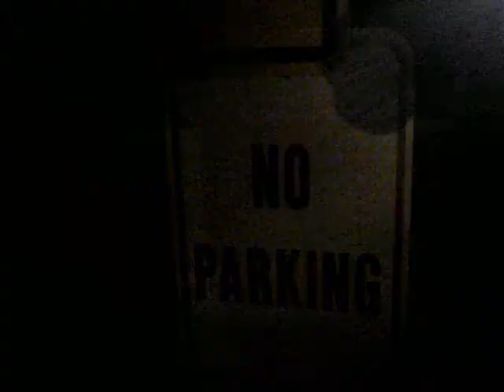P.Sways - Trunk Rap (prod. by Ruen Rebel).wmv